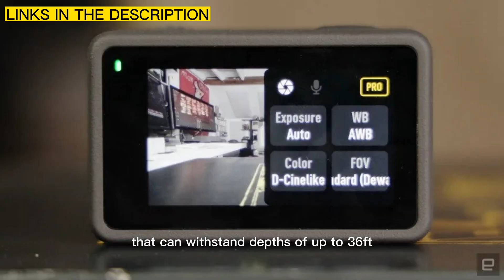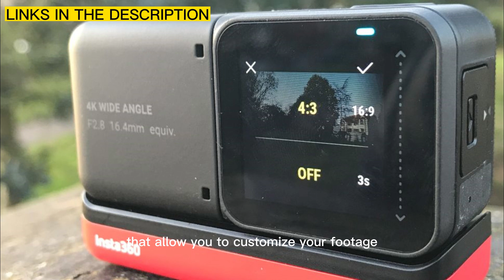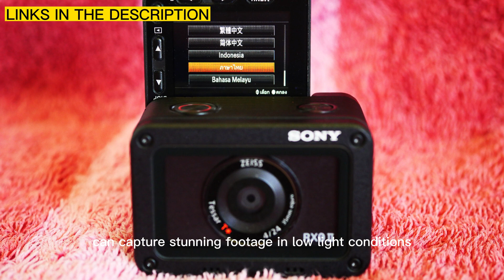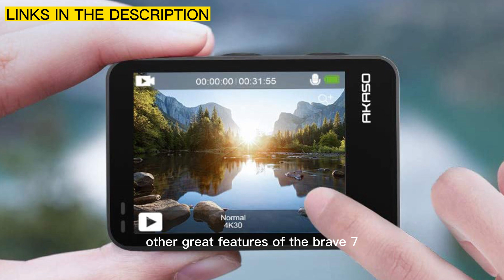Top 5 Best Action Cameras of 2023: Which one is right for you?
★US Prices

★US Prices

★US Prices

★US Prices

★US Prices

In this video, we take a deep dive into the world of action cameras and explore the top 5 best options for 2023. We'll be reviewing and comparing the latest and greatest models from brands like GoPro, DJI, Sony, Insta360, and Akaso.

Our expert reviewer will walk you through the features, specifications, and capabilities of each camera, highlighting what makes them stand out from the crowd. We'll cover everything from image and video quality to battery life, ease of use, and additional features like waterproofing and Wi-Fi connectivity.

By the end of the video, you'll have a thorough understanding of what each camera has to offer and be equipped with the knowledge you need to make an informed decision on which action camera is right for your needs. Whether you're a professional adventurer or just someone who loves to capture life's most exciting moments, this video has got you covered. So sit back, relax, and get ready to discover the top 5 best action cameras of 2023.

"Get ready for your next adventure with these top 5 action cameras of 2023"
"Action camera showdown: 2023's top 5 compared"
"The best of the best: Top 5 action cameras of 2023"
"Capture your adventures like a pro with these top 5 action cameras of 2023"
"2023's top 5 action cameras: Our favorites and why we love them"
"From GoPro to Sony: The top 5 action cameras of 2023 revealed"
"Find your perfect adventure companion: 2023's top 5 action cameras"
"The ultimate guide to the top 5 action cameras of 2023"
"Action camera shopping made easy: Our picks for the top 5 of 2023"